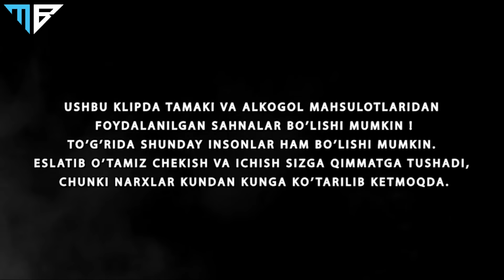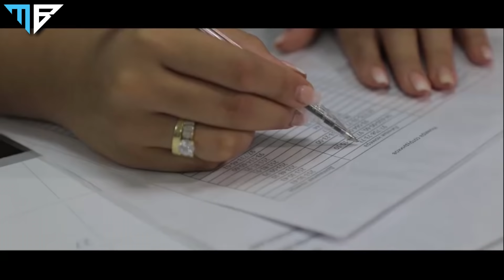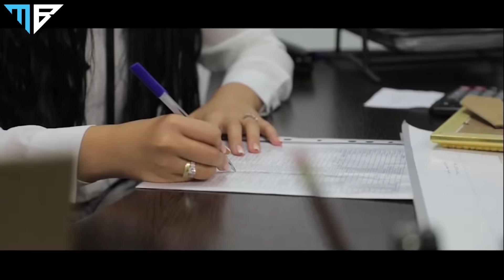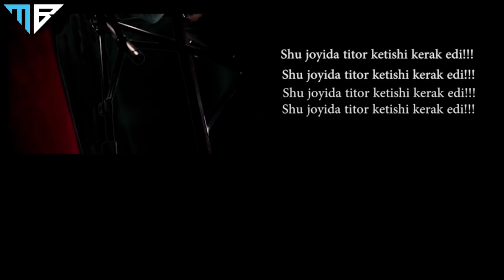Kadr ortidagi katta janjal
Video yoqdimi? unda Chakkimas kanalga obuna bo'ling va qo'ng'iroqni bosing!